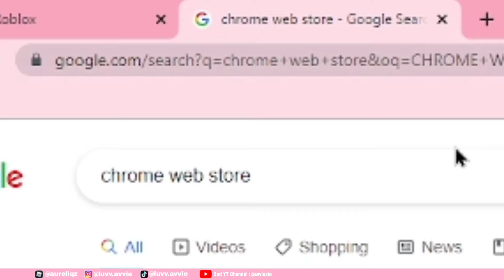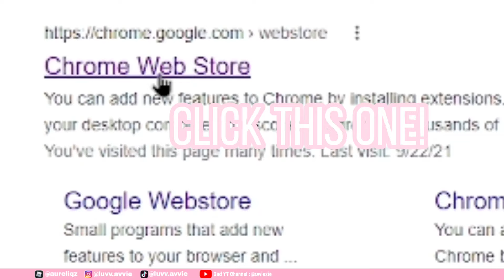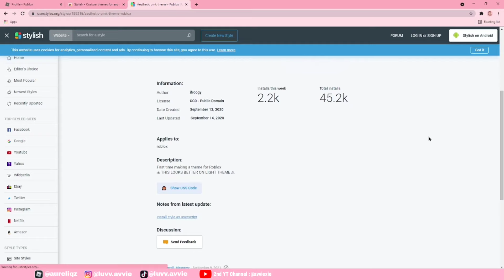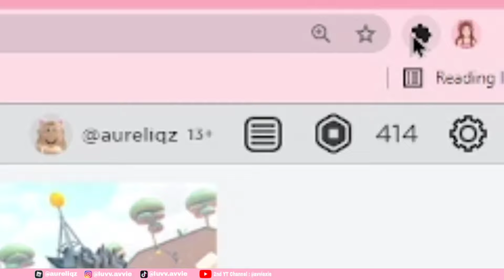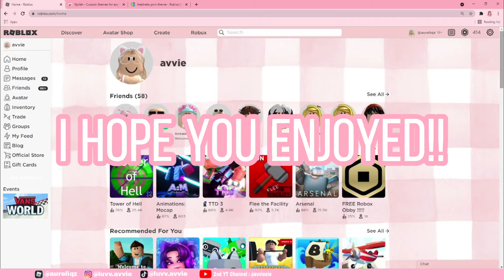How to CHANGE YOUR ROBLOX BACKGROUND THEME FOR FREE!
Today's video, I show you HOW TO CHANGE YOUR ROBLOX BACKGROUND THEME FOR FREE.

This is very SIMPLE AND EASY! Just follow my steps and don't skip each important part of this video for a SUCCESSFUL result.

ignore ⵢ₊˚.